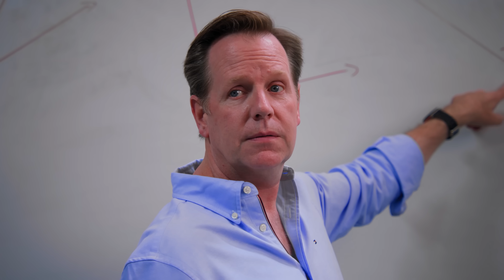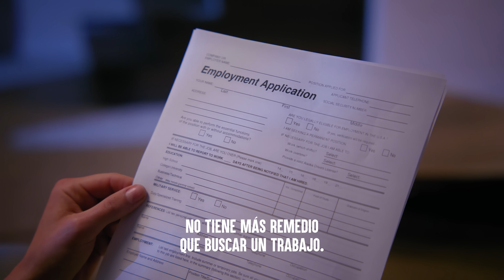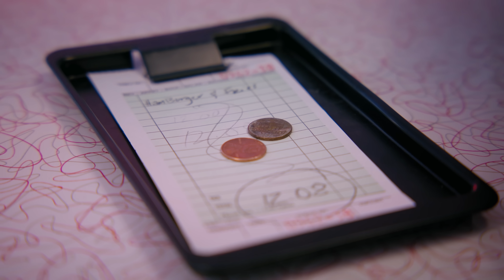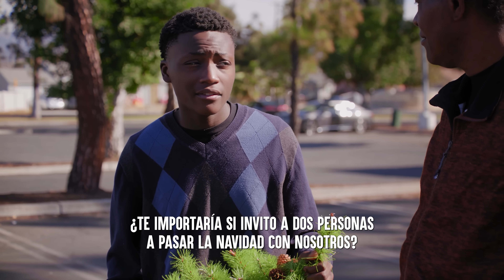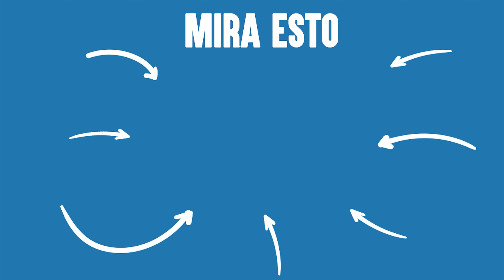NIÑOS QUIEREN Pasarse De Listos Con Sus Padres | Dhar Mann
💥 No olvide SUSCRIBIRSE a mi canal hacienda clic aquí ➞ ➞ **¡Asegúrate de HACER CLIC EN EL ICONO DE LA CAMPANA para que puedas recibir notificaciones cuando mi próximo video suba y no te pierdas nada!

CAPÍTULOS:
00:00    Niño Finge Una Reacción ALÉRGICA
10:50    NIÑA ODIA Al Novio De Su Mamá
18:52    CHICA RICA NO Quiere Dejar Propina
26:21    Niño Malcriado Quiere iPhone 12 Para Navidad Lo
35:56    Video Recomendado Para Ver A Continua